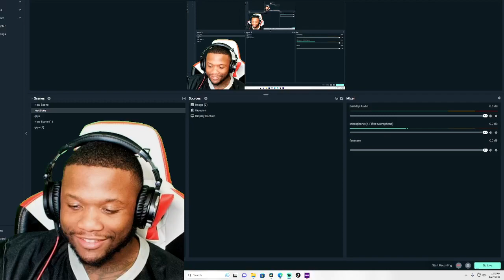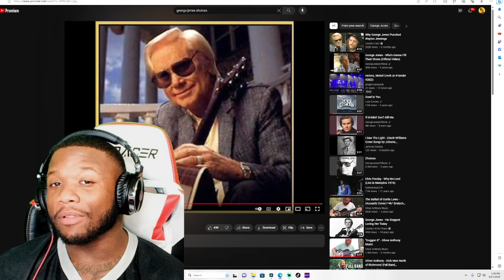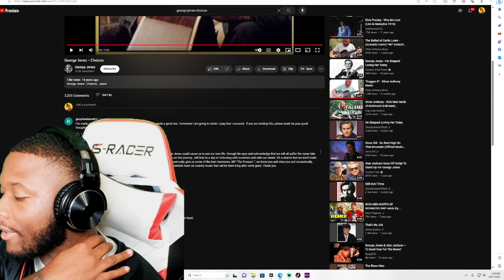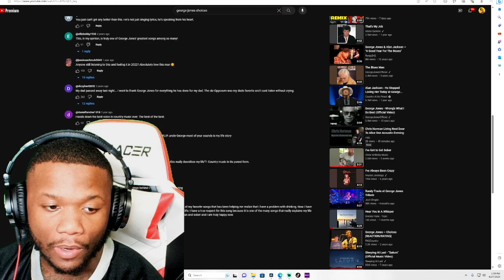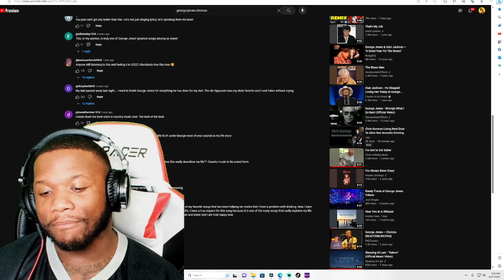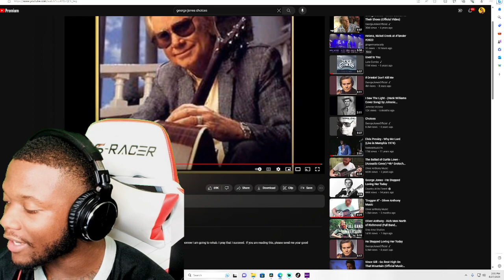FIRST TIME HEARING George Jones - Choices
George Jones - Choices